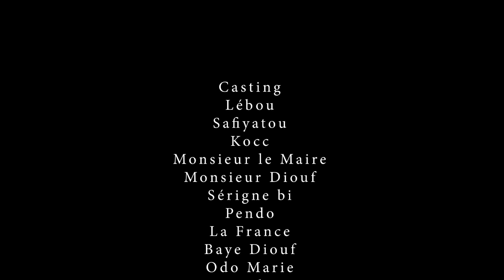Keur Lébou Ngor épisode 15 ak étrangers yi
Lébou Ngor en tant chef de village ça ne sera pas facile dans son quartier.